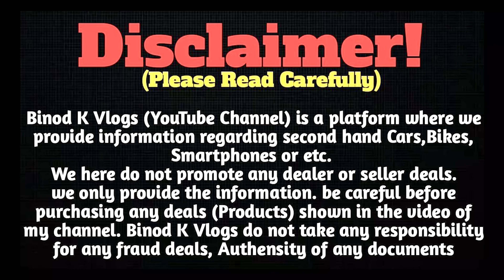BOLERO का WHOLESALER || 1 LAKH DEKE LE || सबसे सस्ता स्कॉर्पियो झारखंड || Second Hand Bolero Ranchi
GOLU MOTORS RANCHI

ADDRESS - BELANGI RATU, RANCHI JHARKHAND 835222

सावधान⚠️